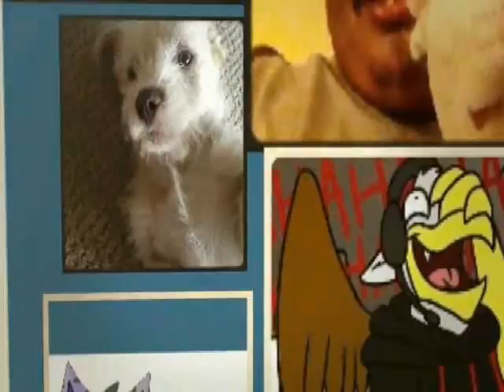SuperNatural 2019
so first there were stars.
then all the stars banged up into each other and made a planet.
that planet was called the Sun.
some black hole nova type thing exploded into existence and then there was more planets.
then the universe was like "let there be trees. and oxygen my guy." so while that was happening the Sun was like
"no bitch. i'm gonna have. my period." and started throwing fire all over the solar system.

then dinosaurs were a thing. and then we all became monkeys for a time. and then Windows 95 happened.

and here we are today. still bugging.